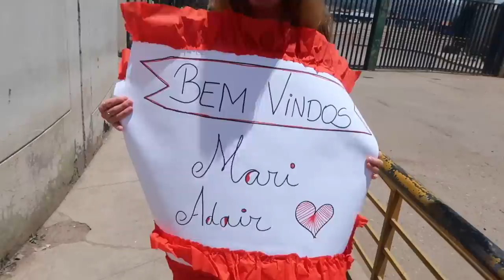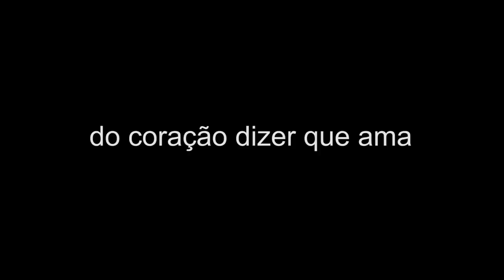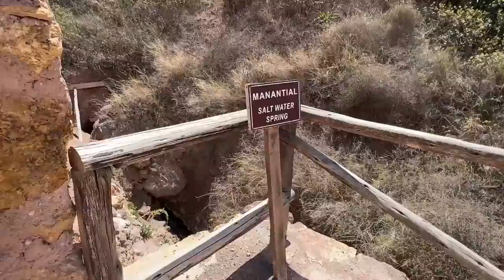Encontramos nossa família depois de 1 ano na estrada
Reencontramos nossa família depois de 1 ano na estrada

✨ Agência de viagens Cusco Turístico, que nos levou nesse passeio incrível

💲CARTÃO DE CRÉDITO: faça seu cartão de crédito da Wise para ter melhores taxas:

🛍 COMPRAS DESSE VÍDEO:

Luminária Momo Glow:

Liquidificador Momo Glow:

As compras que você faz através de nossos links nos ajudam, pois nos deixa uma comissão pela venda.

NOSSOS CONTATOS